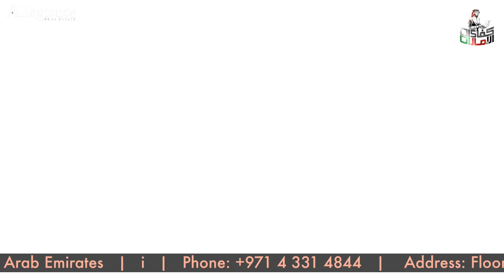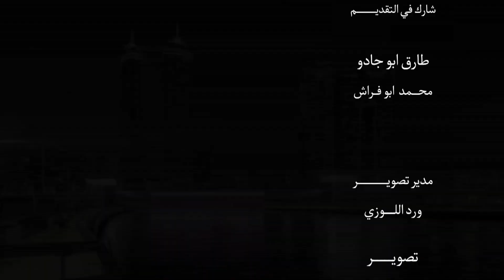Refined Holding by Allegiance